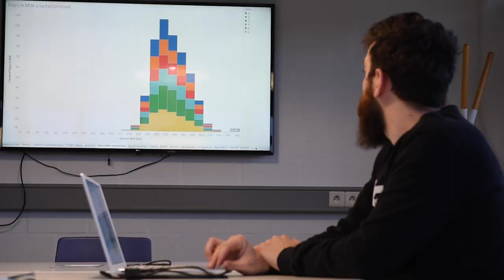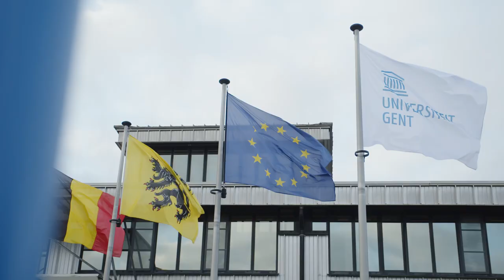Becoming a vet and so much more at the Faculty of Veterinary Medicine of Ghent University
Veterinary medicine, a rich and unique education. Becoming a vet and so much more at the Faculty of Veterinary Medicine of Ghent University. Want to know more?